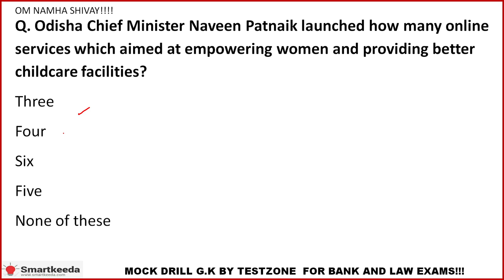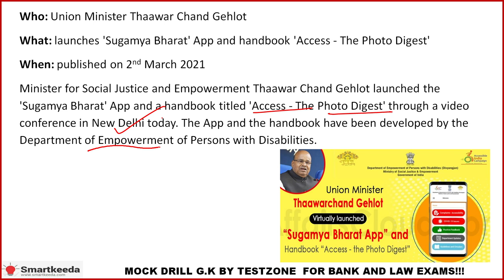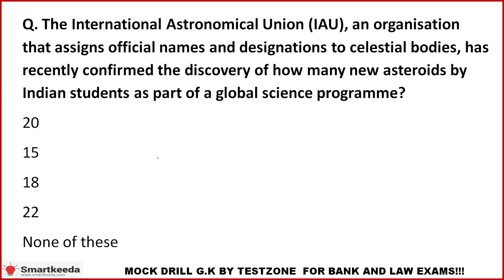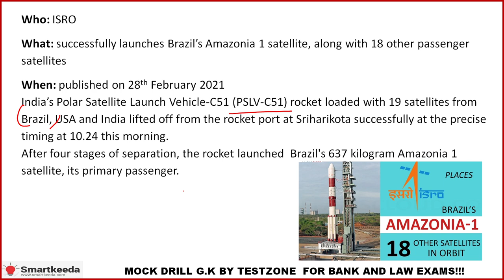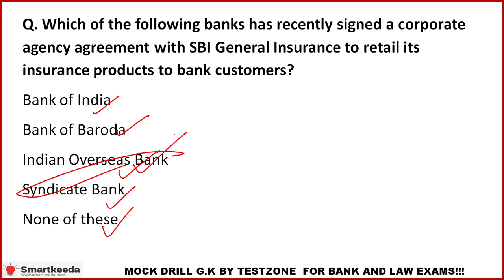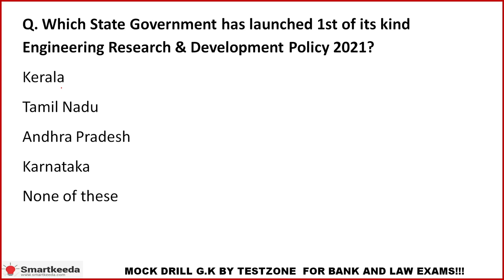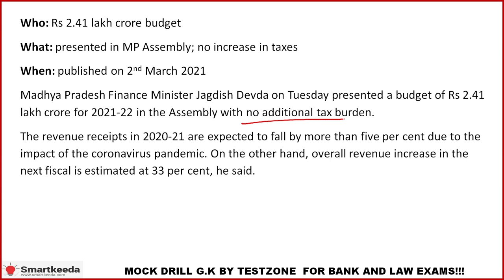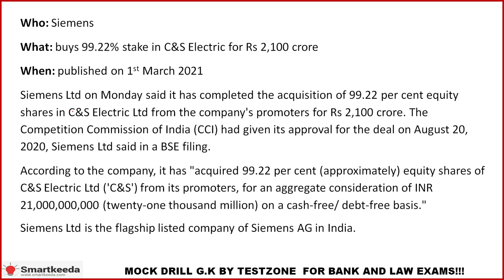Current Affairs 4th March for SBI PO I IBPS PO I Clerk Mains I CLAT I NRA CET I SSC I Bank GK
01 March 2021 | Daily Current Affairs for all Competitive Exams | By Rohit Sir
➭Smartkeeda एप के ऑनलाइन कोर्सेस में आपको मिलेगा:
➭PDFs
➭Test Series
➭Maths Quizes
➭Resoning Quizes
➭English Quizes